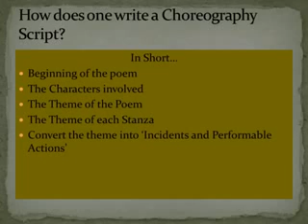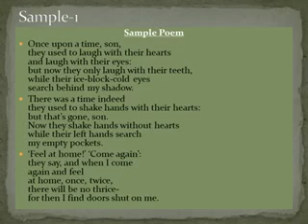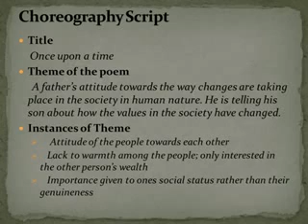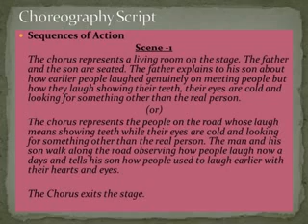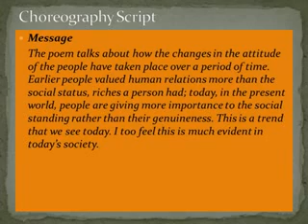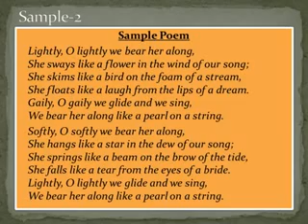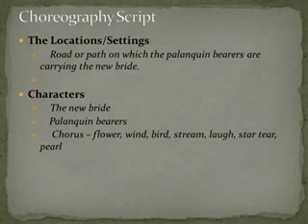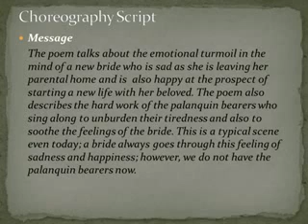9th class, The Duck and the Kangaroo choreography script